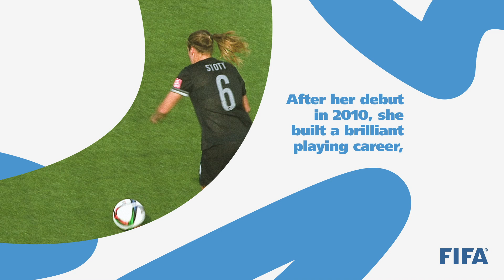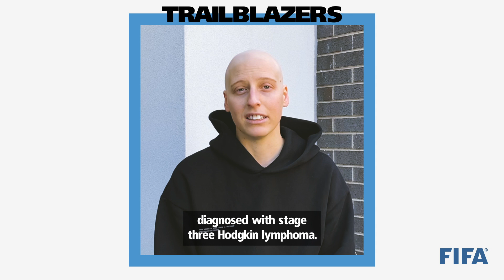Rebekah Stott: A fighter on and off the pitch | FIFA Women's World Cup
On the pitch she inspired. But Rebekah Stott's latest challenge, a Hodgkin's Lymphoma diagnosis, proved she's also a fighter off the pitch. The New Zealand international is a true example of how you can meet life's obstacles and shine.